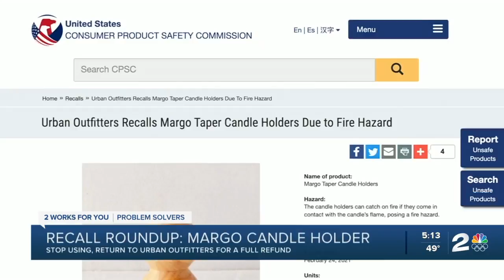Child safety helmets, portable generators top the recall roundup